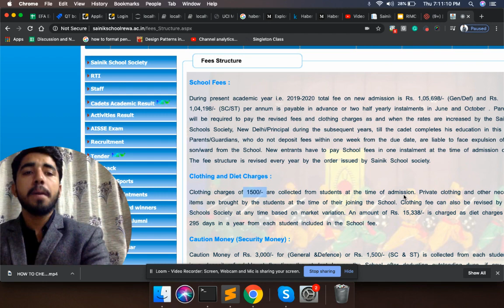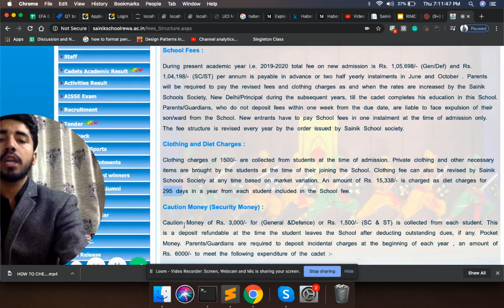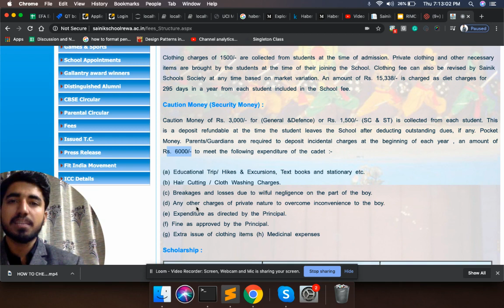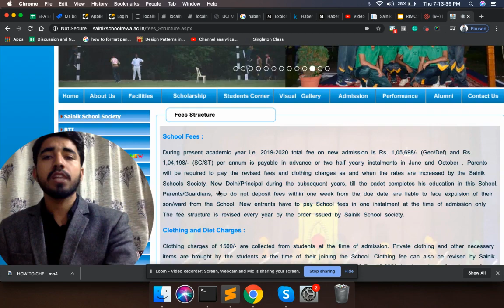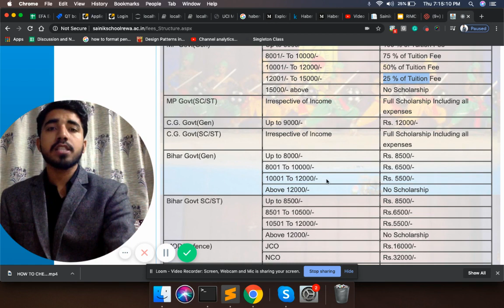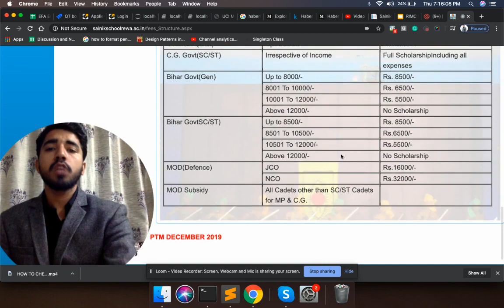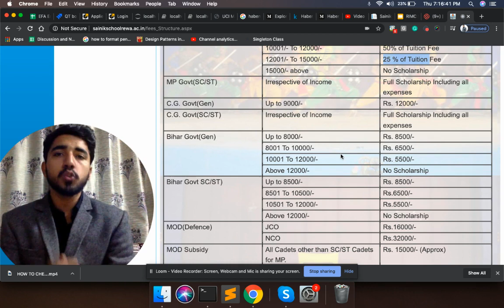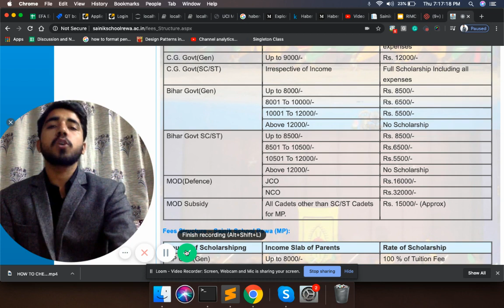SAINIK SCHOOL REWA FEES STRUCTURE AND SCHOLARSHIP|| ANIKET KAUSHIK: 9671861500